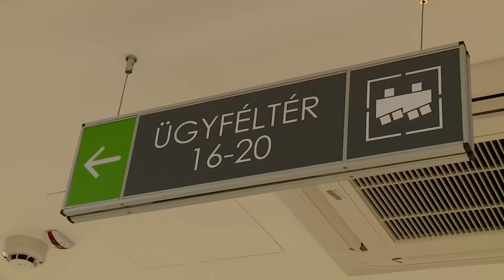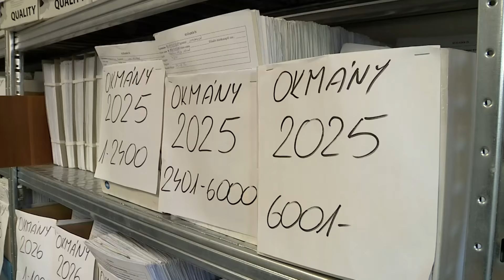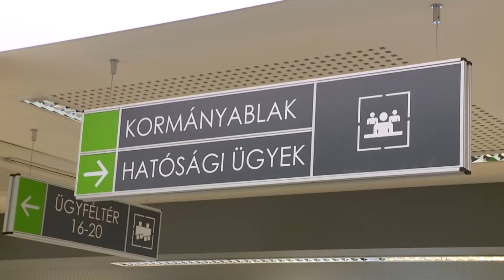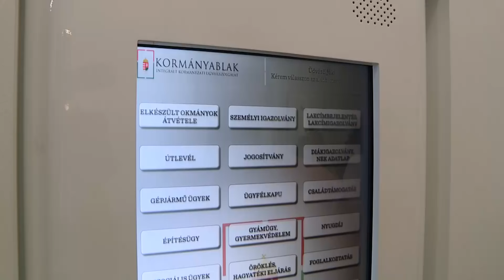Krónika: Fontos változások a Kormányhivatalban (2017.07.04.)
Július 1-től országos illetőségű lett a lakcímváltozás bejelentés, felgyorsult a gépjárművek törzskönyvének pótlása.